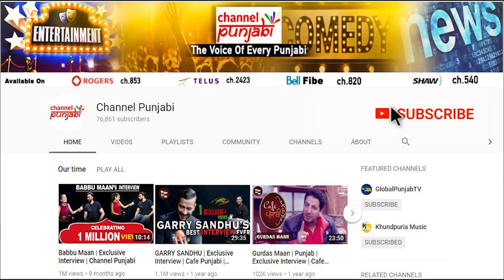ਲਓ! ਬਾਦਲਾਂ ਨੇ ਬਠਿੰਡਾ ਸੀਟ ਜਿੱਤਣ ਲਈ ਸਾਰੀ ਤਾਕਤ ਝੋਕਤੀ, ਇਕੱਠ ਚ ਬੋਲਦੀ ਬਾਬੇ ਨੇ ਫਿਰ ਬੀਬੀ ਰੋਕਤੀ।